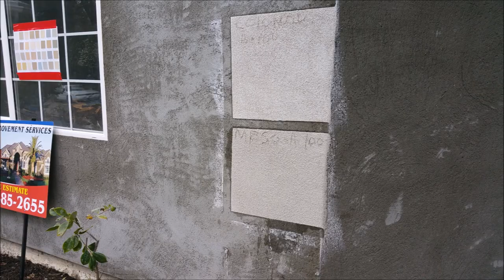Stucco Scratch Brown Finish Coat Company Shafran